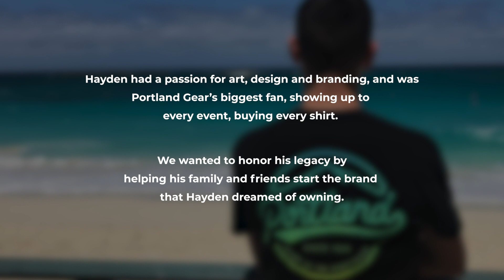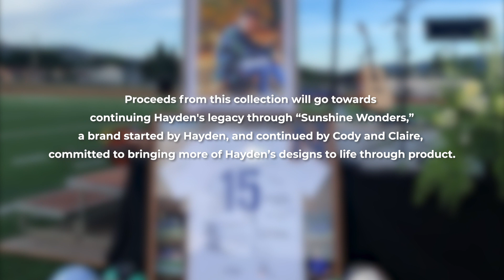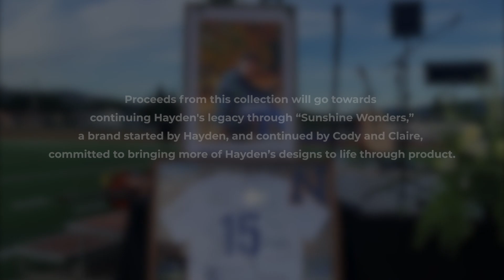Sunshine Studios - The Story Of Hayden Fredrickson | Portland Gear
In loving memory of Hayden Fredrickson - a young entrepreneur.

Hayden was in constant pursuit of creative expression, telling his story and others' through art, design, and brands. As an avid fan of Portland Gear, we wanted to honor his legacy by bringing to life one of his most recent designs.

With the help Alix (Hayden's mother), Claire (girlfriend), and Cody (best friend), the Sunshine Studios and Portland Gear collaboration came to fruition. The Sunshine logo was designed by him earlier in 2020. Featured inside the wings of the butterfly are the things that were closest to Hayden’s heart:
- Crashing waves and two rocks symbolizing his love for the beach and a camp he grew up attending
- A “Faithful” logo that symbolized his quiet but driving faith, one of many brands he wanted to start
- A soccer ball in a net for his love of the sport and attending Timber’s games with his late father
- And all of his closest friend’s signatures, representing the familial bond he had with his friend group

The sleeve features the words “faith, family, friends” - the three most important things to Hayden growing up.

The color yellow nods to Hayden’s grandmother always referring to him as “our sunshine”, and blue represents his most recent favorite color, and his love for the Pacific Ocean.

 Proceeds from this collection will go towards continuing Hayden's legacy through Sunshine Wonders - a brand started by Hayden, and continued by Cody and Claire, who are committed to bringing more of Hayden’s designs to life through products. Proceeds from our collection will also go towards creating future multi-media learning experiences and Brand Camp scholarships for high school and college-aged students.